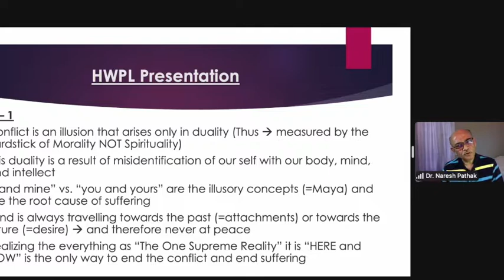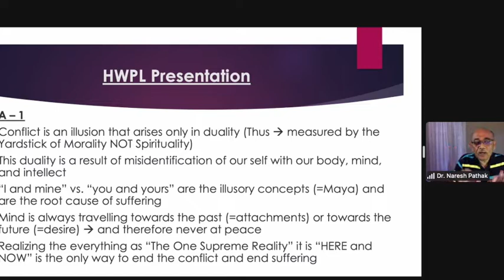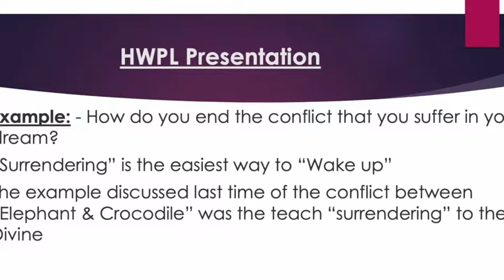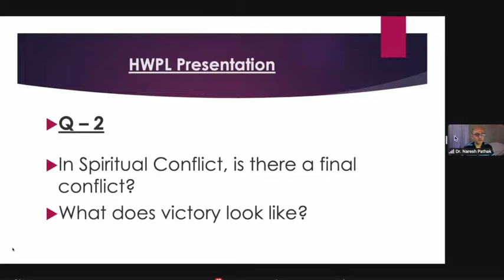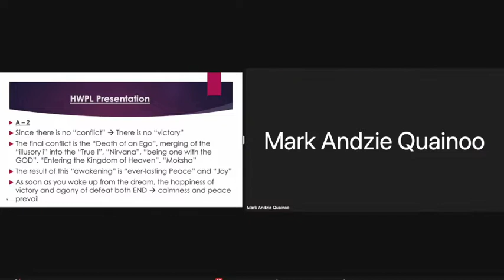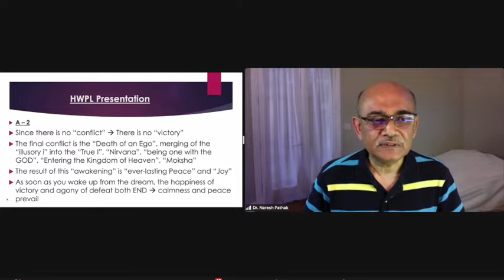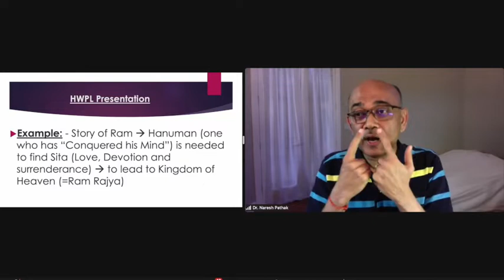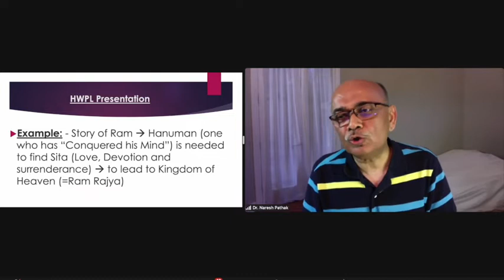Spiritual Conflicts in Hinduism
Dr. Naresh Pathak presented about Spiritual Conflicts to WHPL group on June 18, 2022.